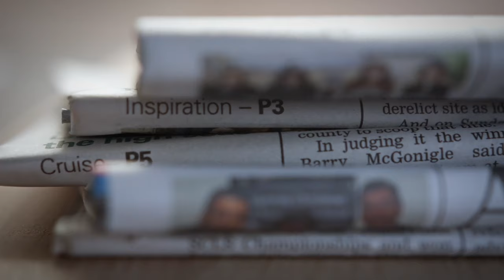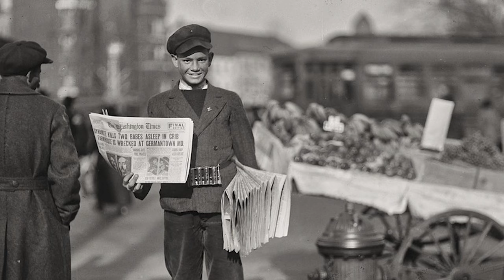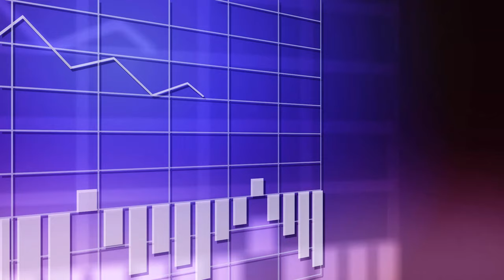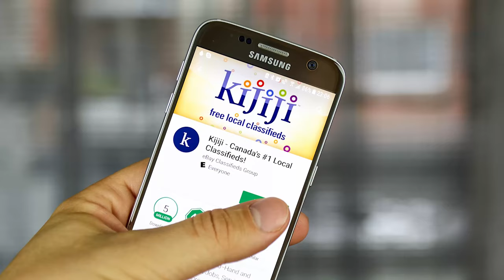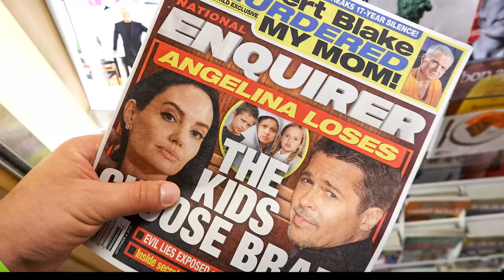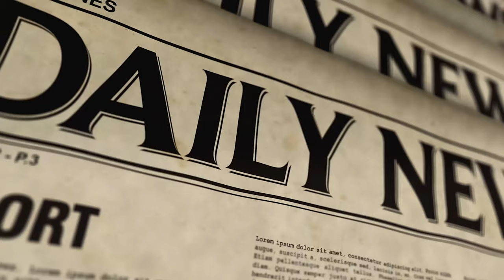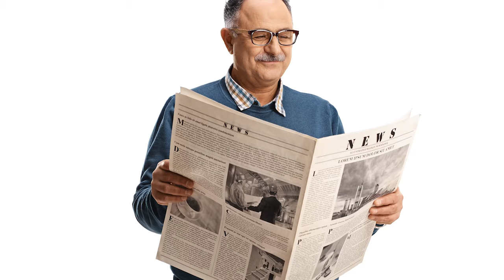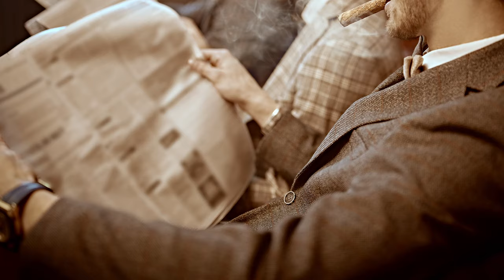The Vanishing Newspaper: News Goes Online!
In this video, we look at the current state of newspapers. For those getting breaking news alerts on your phone, ink-stained hands may not be something you are familiar with.
From paperboys on bikes and the prominence of the local town paper to the rise of giant media companies and the multitude of news apps we now have at our fingertips, the newspaper - and how we get our news - has changed dramatically over the past few decades. So if you're passing a news stand, why not pick up a newspaper for old-time sake? Or maybe for the first time, if that's the case - that's if you can find a news stand still standing. Because the newspaper you know now, is not the same as it was then.

⏰ TIMESTAMPS:
0:00 Are newspapers disappearing?
0:42 Remember the paperboy?
1:50 Extra! Extra!
3:12 Media empires
4:11 Classified ads
5:39 Tabloid headlines
6:51 Digital news
8:33 Future of the newspaper